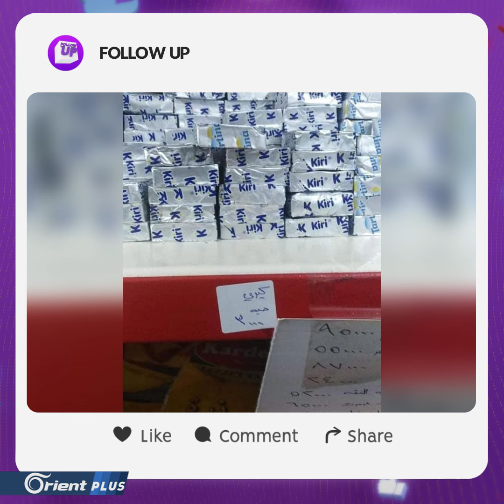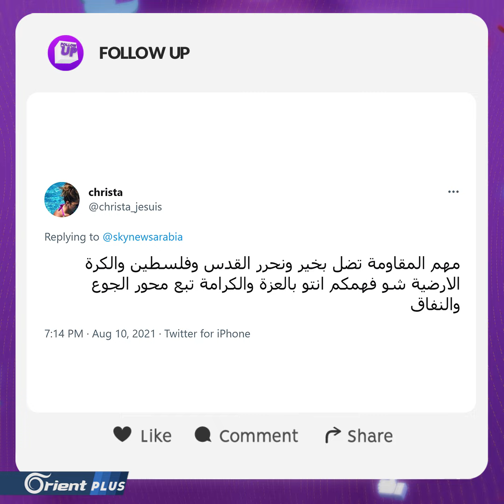آخر إنجازات العهد القوي.. بيع الجبنة بالحبة